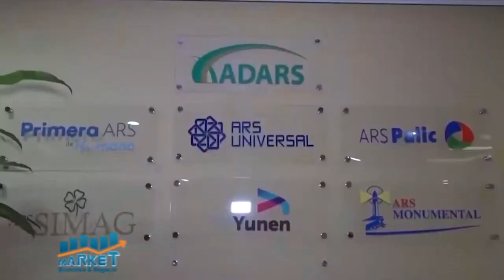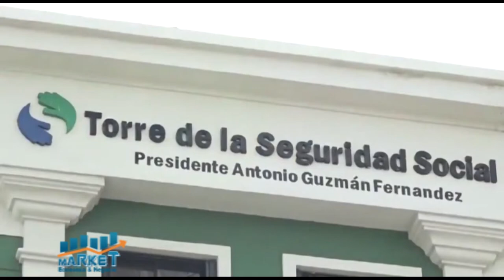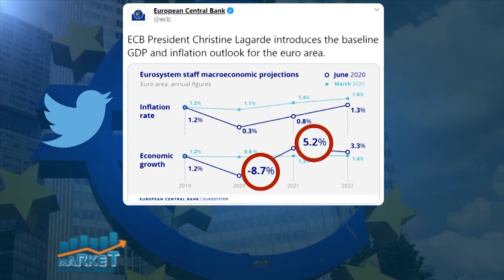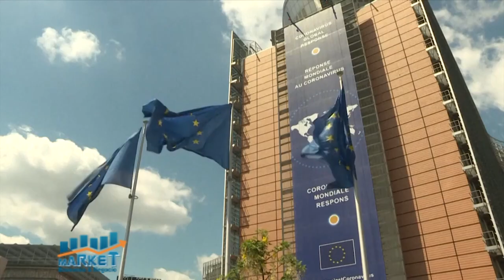Market, Economia y Negocios, B-2, 08 de junio 2021